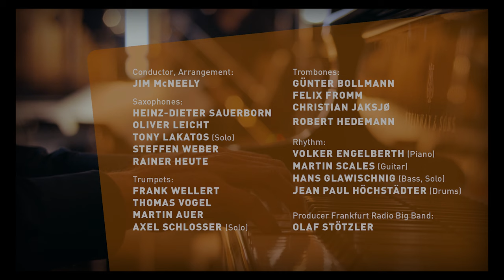Miles Davis: "SO WHAT" | Frankfurt Radio Big Band | Jim McNeely | Jazz | 4K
Do you want to see a high-end production? Do you like it?

SO WHAT a composition by Miles Davis and an arrangement by Jim McNeely

Soloists: Axel Schlosser, tp; Tony Lakatos, ts; Hans Glawischnig, bs

hr-Bigband
Jim McNeely, arrangeur + conductor

saxes, woodwinds: Heinz-Dieter Sauerborn, Oliver Leicht, Tony Lakatos, Steffen Weber, Rainer Heute
trombones: Günter Bollmann, Felix Fromm, Christian Jaksjö, Robert Hedemann
trumpets: Frank Wellert, Thomas Vogel, Martin Auer, Axel Schlosser
rhythm: Volker Engelberth, p; Martin Scales, g; Hans Glawischnig, b; Jean Paul Höchstädter, dr

Producer Frankfurt Radio Big Band: Olaf Stötzler
Recording Producer: Axel Gutzler
Assistant Engineer: Maximilian Sauer

Production management: Julia Boltz
Director of production: Torben Milz
Editor: Maurice Friedrich
Postproduction: Jonas Jung
Camera 1: Jean Marc Junge
Camera 2: Julien Wintermeier
Camera 3: David Elias Kar
Camera 4: Toni Müller
Lightengineer: Jonas Jöckel
Lightengineer: Lars Hehrlein
Lightengineer: Jens Lupek
Visual advice: Johannes Monteux
Grip: Thomas Würzberg
Grip: Thomas Schöning

Performance of the Frankfurt Radio Big Band
hr-Sendesaal, Frankfurt, Germany